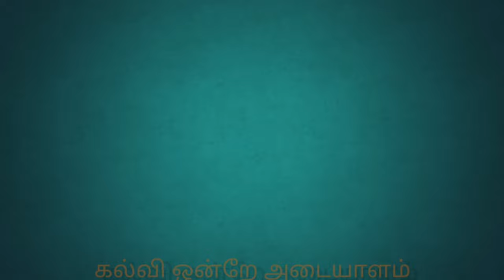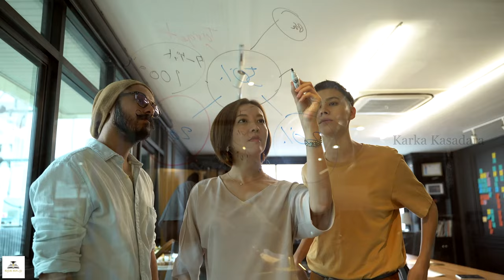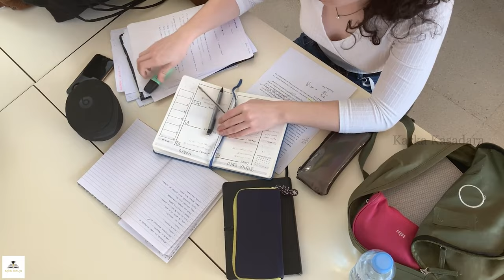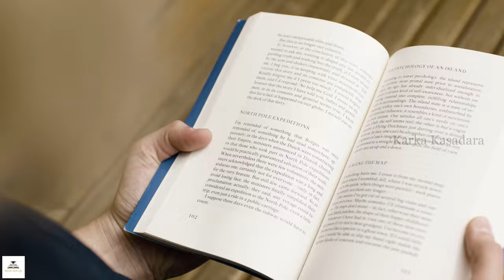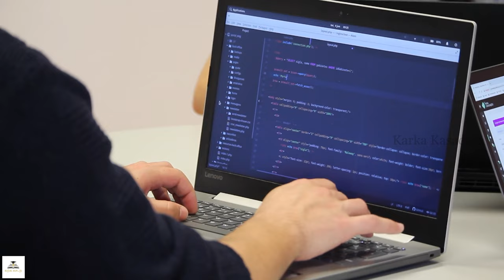8 Techniques for Effective Learning - TAMIL | Karka Kasadara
In this video, we share eight essential techniques for effective learning that will help you improve your memory and retention. Whether you're a student looking to ace your exams or a professional seeking to learn new skills, these techniques will give you the tools you need to retain information and apply it in practical ways. From mnemonic devices and spaced repetition to active recall and visualization, we cover a wide range of proven strategies that are backed by research and have been shown to work for learners of all ages and abilities. So if you're ready to take your learning to the next level, tune in and start incorporating these techniques into your study routine today!

00:00 - Introduction
00:47 - Basic of Learning
02:09 - Memory Palace
02:50 - Text Book Method
03:38 - Q&A Book Method
04:38 - Retrieval Technique
06:25 - Immersive Learning
07:28 - Overkill Approach
08:45 - Project Based Thinking
09:52 - Story Technique